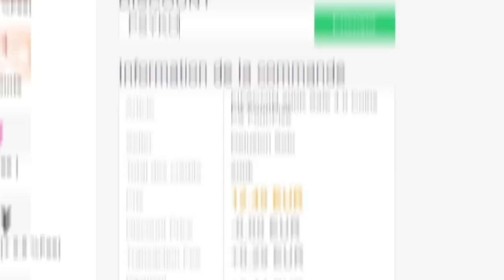LDC: CLUB BRUGES, DERNIER OBSTACLE AVANT LA FINALE ?! 🏆 - CARRIÈRE JOUEUR #27